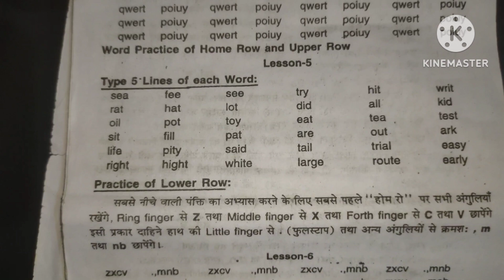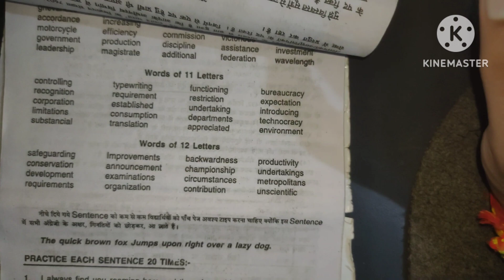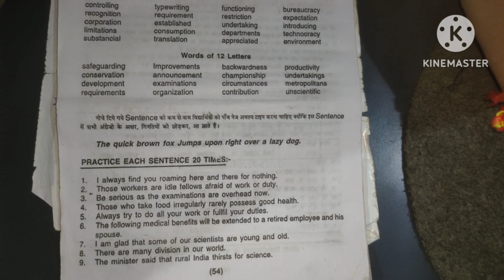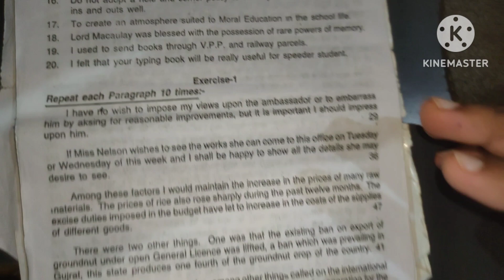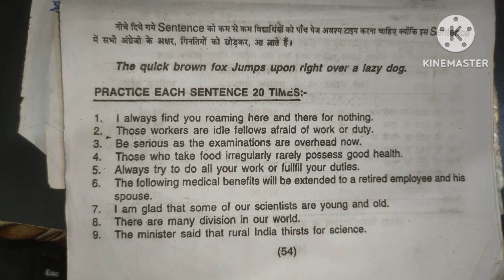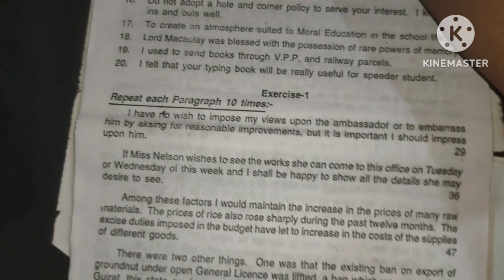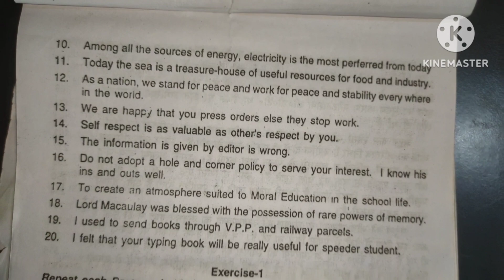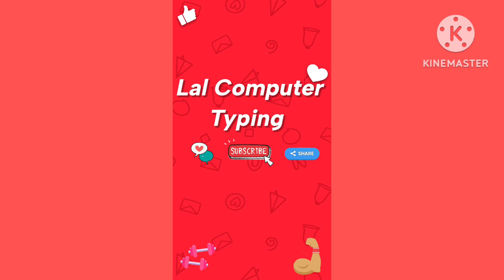Sentence Practice|| Important Class 🔥 || Learn Computer Typing in English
कंप्यूटर टाइपिंग कैसे सीखें आसनी से|
Computer typing kaise sikhe Hindi aur English full course Step by step.